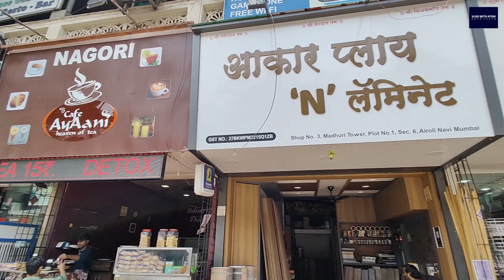chai pike maja aa gaya 🤩,nagori chai Airoli ☕ with bun maska😋 bohot tasty tha 🤩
nagari chai at Airoli 😋😋🤟☕

is video me doston me gaya tha Airoli me,chai pine ke Lia mere dost ko ke. saath vo bhi bun maska ke saathe kahi testy tha bohot achha tha ban maska guys